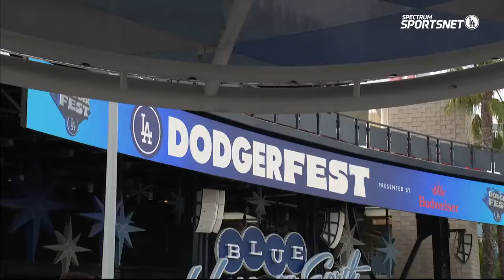Gavin Lux on preparing for 2024 season DodgerFest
Brandon Gomes confirms Lux will "absolutely" be the Dodgers shortstop to start the year.

Puts the Adames rumors to bed, and I'm ready to see Lux play this season.